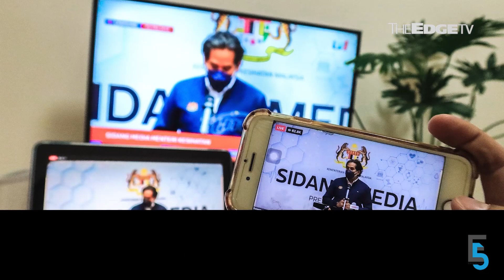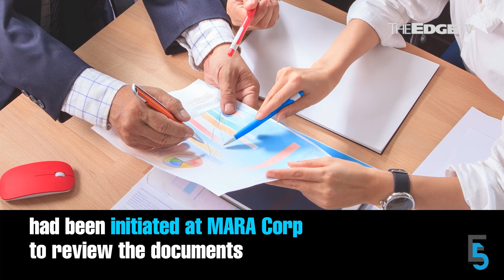EVENING 5: Glove stocks rise as Omicron rages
In today’s edition of Evening 5 — Share prices of rubber glove makers climb as the new Omicron wave spurs renewed interest in healthcare counters. Meanwhile, the KL High Court orders Serba Dinamik to make public EY Consulting’s fact finding update by this coming Wednesday.